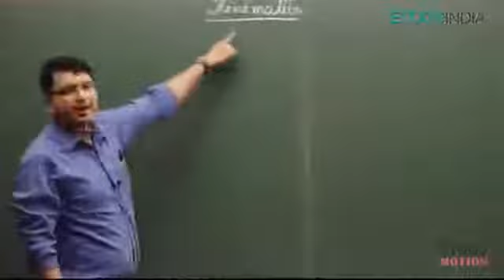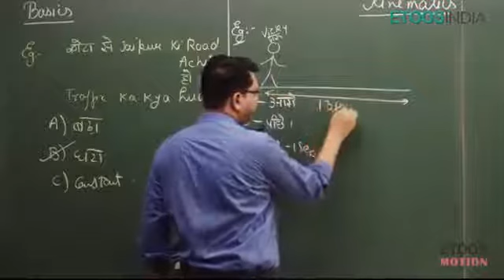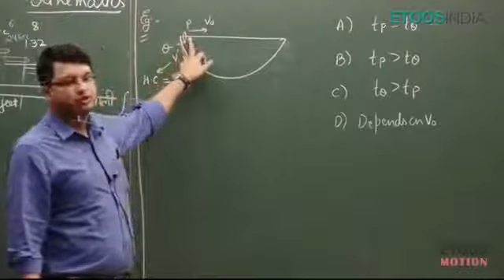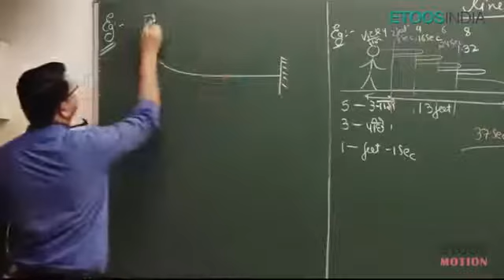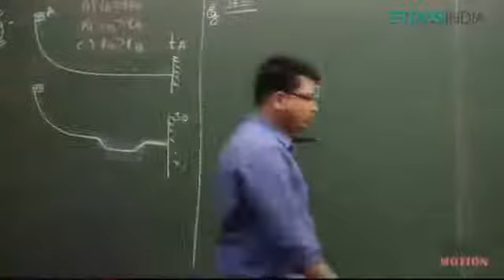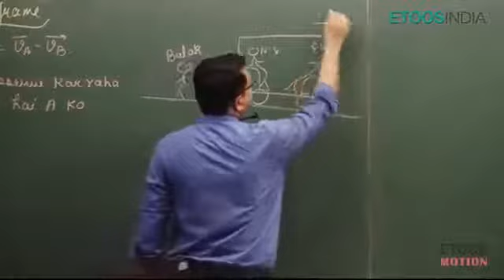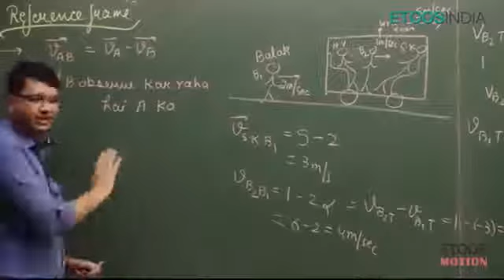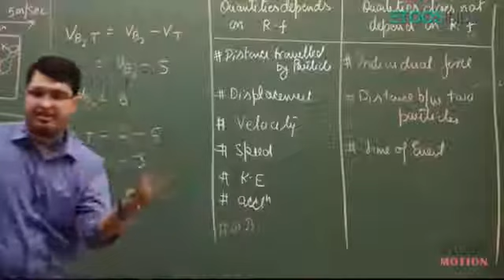L-1.Kinematics Physics for JEE Main & Advanced by NV Sir IIT JEE Physics Lectures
EARN CASH BACK (ITS TOTALLY UPTO YOU)

DREAM 11 FLAT 200 :I have gifted you ₹200 to start playing on Dream11. Think you can beat me?
1.
2. Use my invite code KUMAR181324QR
3. Get ₹200 in discounts

FOR LATEST EDUCATIONL UPDATES PLEASE VISIT

FOR FREE VIDEO LECTURE OF ETOOS EDUCATION FOR JEE/NEET PREPARATION PLEASE VISIT

FOR ENTERTAINMENT PLEASE VISIT

Kinematics Physics for JEE Main & Advanced

- Get Latest NV sir video Lecture & Video

solutions for JEE Main and Advanced only

with Motion Education Pvt Ltd. To watch

the full subject lectures buy Motion's Video